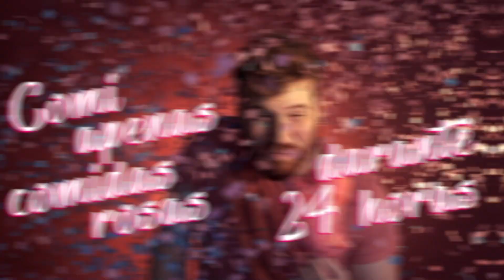Eu consumi apenas comidas cor de rosa por 24h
Será que o Matheus conseguiu passar o dia todo comendo apenas coisas rosas? Foi um desafio e tanto!